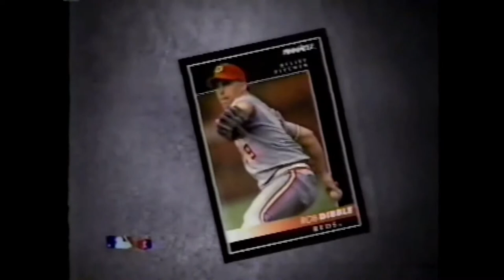Pinnacle Baseball Cards Commercial featuring Rob Dibble